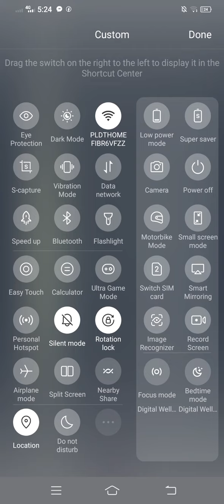let's game stress Free